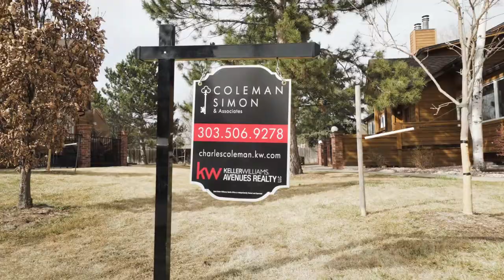Coleman Simon Real Estate B-Roll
B Roll of Coleman Simon Website